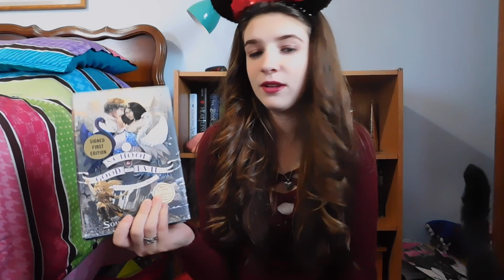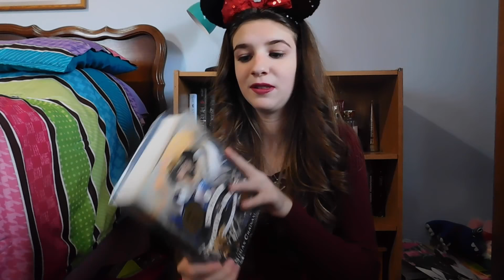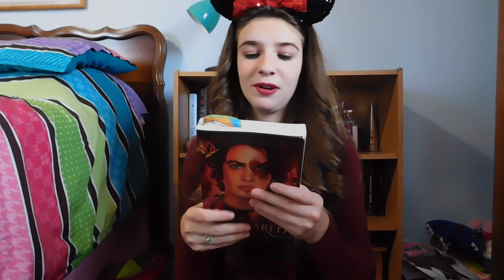OCTOBER WRAP UP 2017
My October Wrap up. I did not do very good I only read 3 books. Instagram: Stacydollahan and books_in_louise_land
Goodreads: StacyDollahan